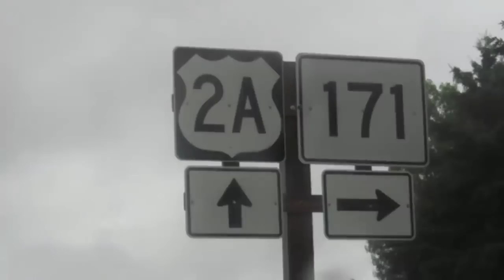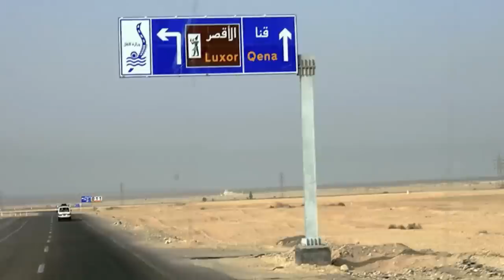The Most Haunted Roads In The World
Roads have been important to the modern world from moving things from point a to point b. Roads have even been around since the days of Ancient Rome where we can find evidence of paved roads still around so it's no surprise that they're everywhere these days. However there are some roads in the world that should be avoided due to the fact that they're straight up haunted.